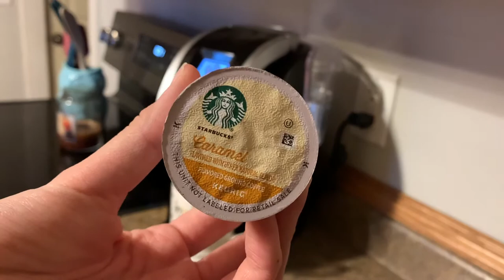MORNING WITH A BABY | DAY IN THE LIFE | Emily Kay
xo emily